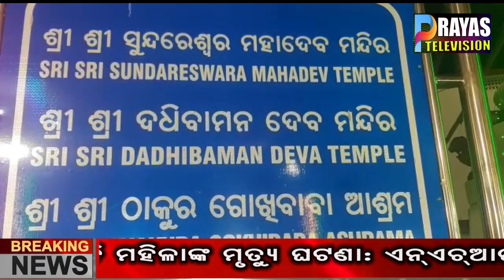ଶ୍ରୀ ଶ୍ରୀ ଠାକୁର ଗୋଖି ବାବା ଙ୍କ ସ୍ମୃତି ଉପଲକ୍ଷେ, ଦଶ ଦିନ ଵ୍ୟାପୀ ହେବାକୁ ଥିବା ପବିତ୍ର ମକର ମେଳା